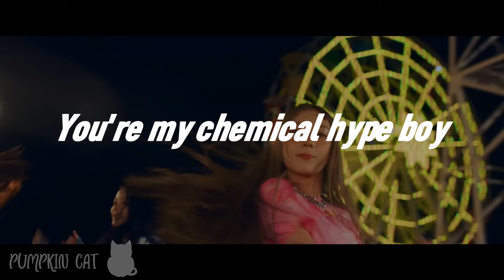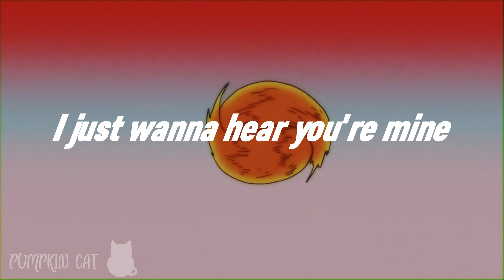NewJeans - Hype Boy [sped up] (Lyrics + Video)